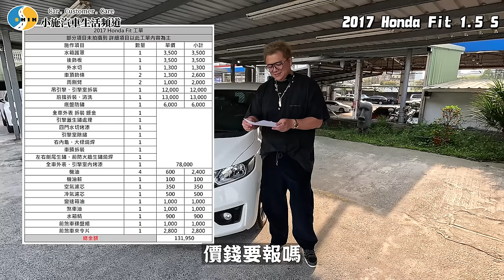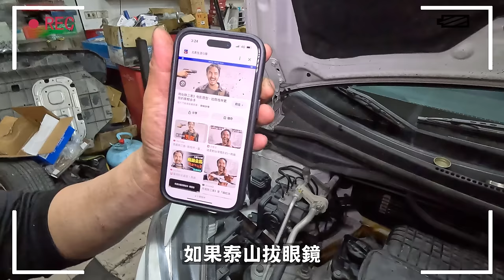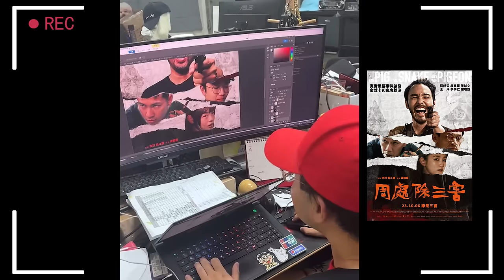【愛車大改造】報廢吧...大樑生鏽全車拆空也要救?/2017 Honda Fit 1.5 S【小施汽車】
*部分施工作業過程因記憶卡毀損，未能放上完整步驟紀錄還請見諒*
導覽: